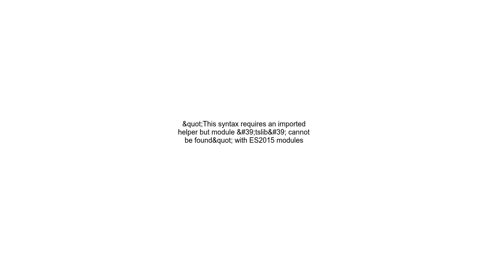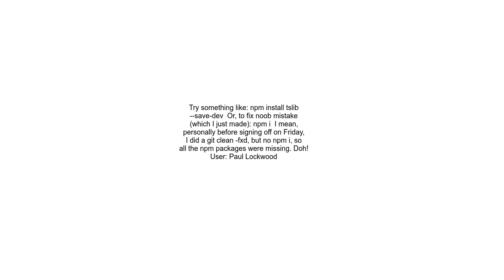&quot;This syntax requires an imported helper but module &#39;tslib&#39; cannot be found&quot; with